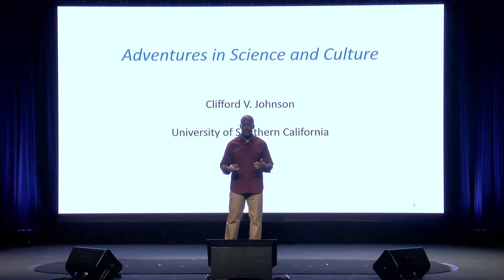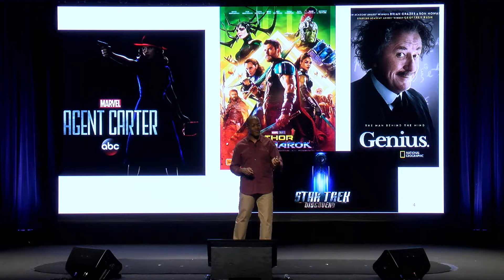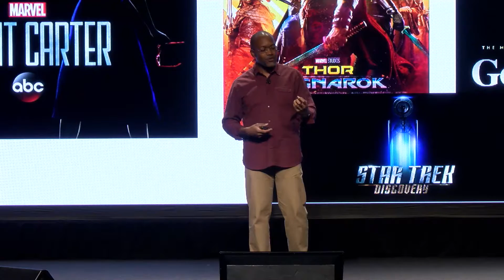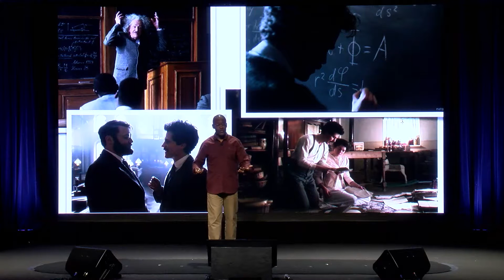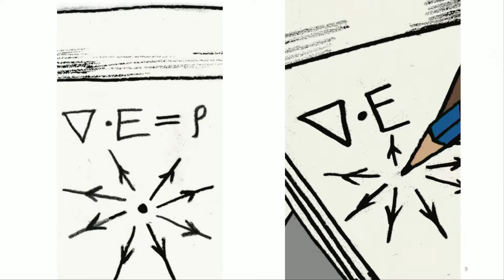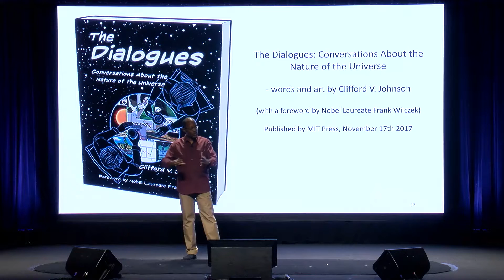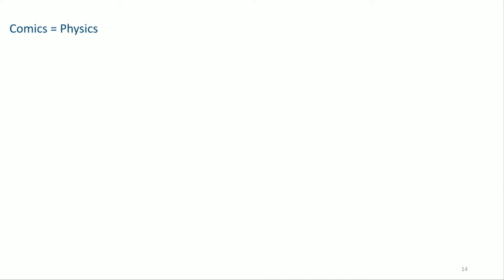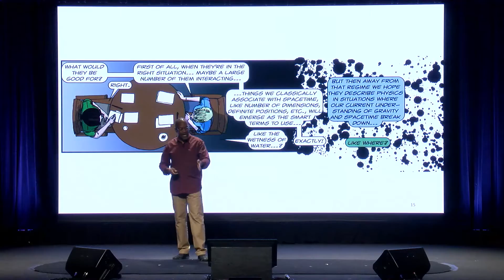Intersection of science and culture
What kinds of stories should we be telling about science? Scientist and storyteller Clifford Johnson says that "We're supposed to believe that if you understand how a flower works because of scientific investigation, that somehow undermines the beauty of the flower. But science, if anything, can enhance our appreciation of the world."